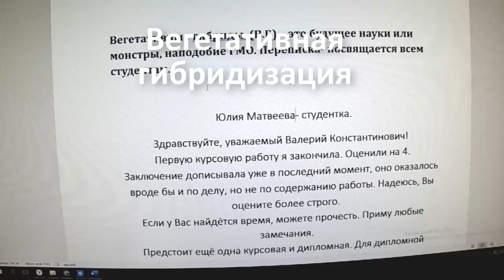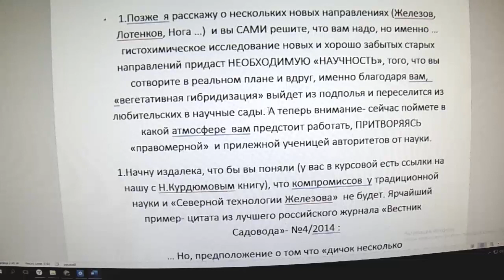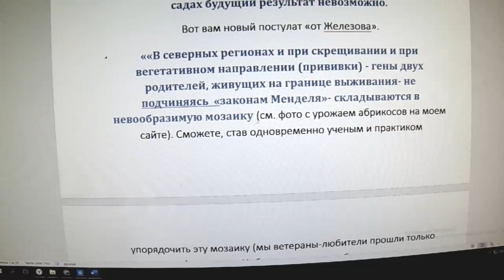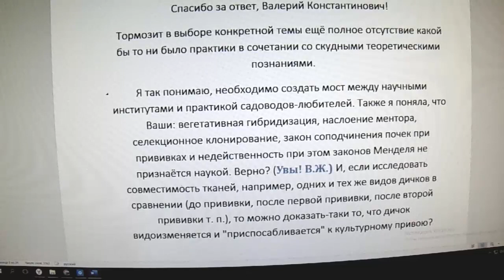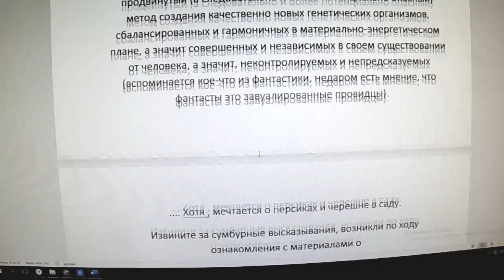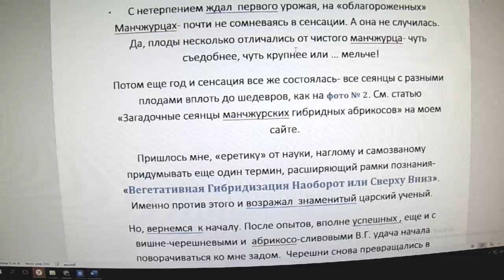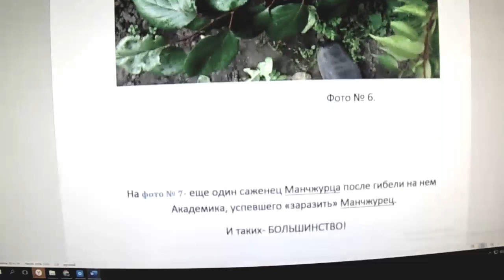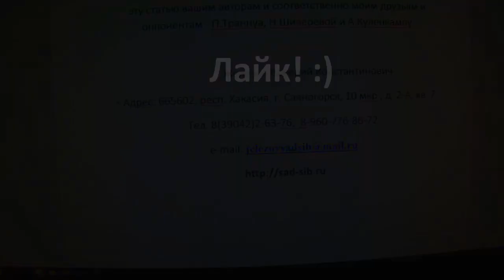Валерий Железов. Автор читает опубликованные ранее статьи. Глава 11 "Вегетативная гибридизация"